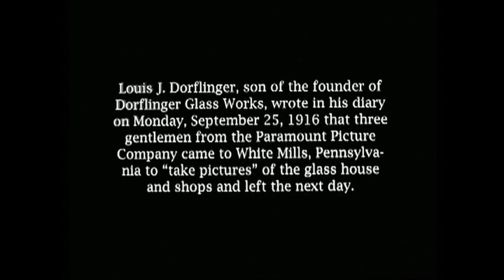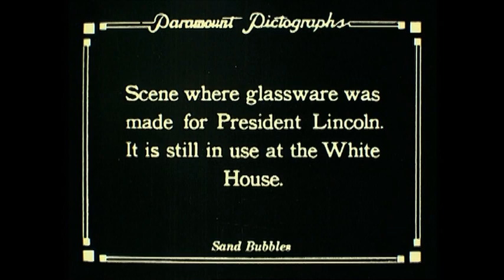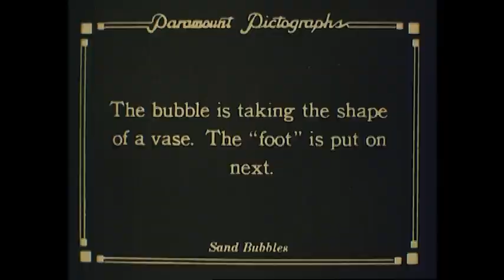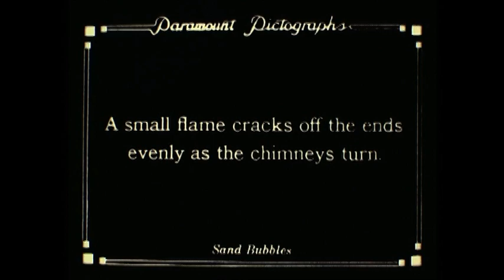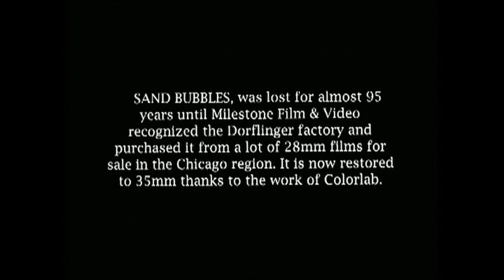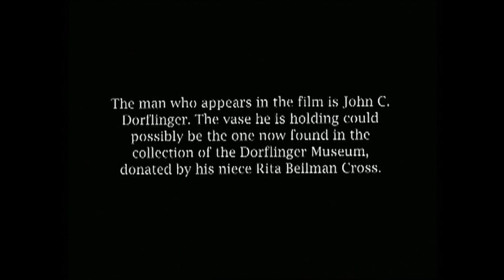DORFLINGER GLASS FACTORY 1916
104 Years ago in 1916, Paramount Pictures made one of the first movies ever. This short film of the Dorflinger Glass Factory of White Mills, PA was lost for many years, as most films of the time were. However, after being found and re-mastered. Here it is, enjoy!